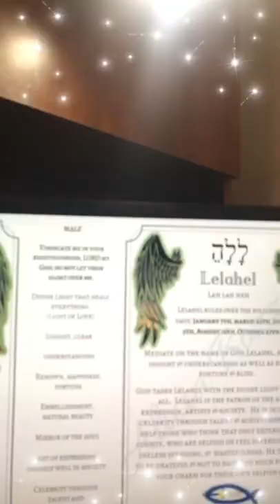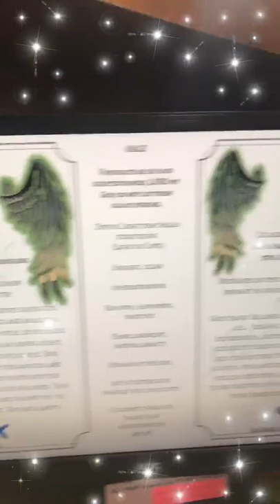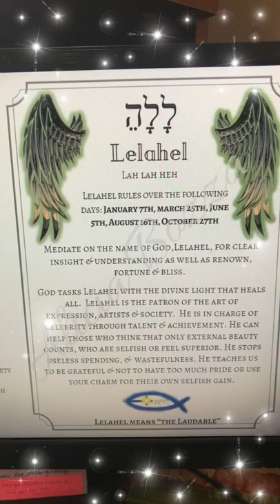Here is your Guardian Angel of the Day! Lelahel, the 6th name of God.72 names of God.